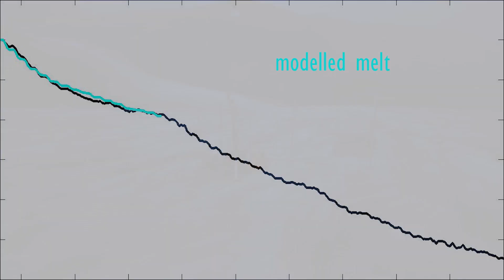Weather and Glacier Melt - Noel Fitzpatrick - The University of British Columbia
The ongoing retreat of Canada's glaciers will have significant effects on sea level rise, hydropower production, freshwater availability, and river ecosystems. Weather patterns greatly influence the speed at which the ice melts. Installing weather stations on these glaciers and simultaneously measuring melt rates and atmospheric conditions will allow us to better understand the main causes of glacier melt today. This will facilitate the development of more accurate computer models which will help us to predict how glaciers will melt in the future, and their chance of survival in a warmer climate.